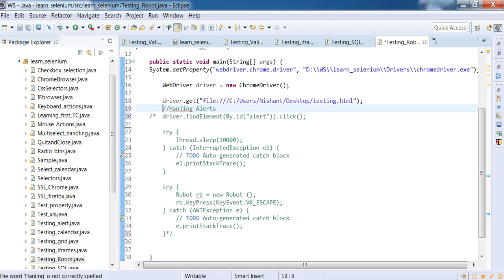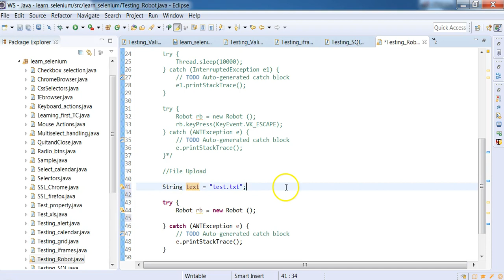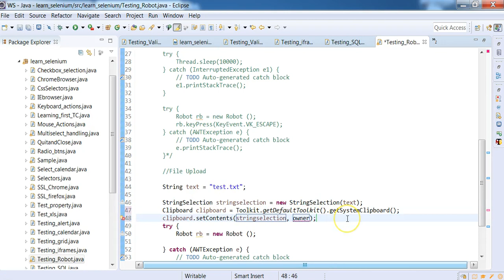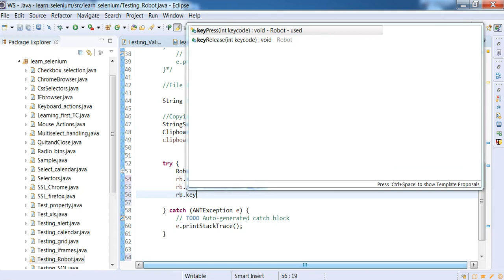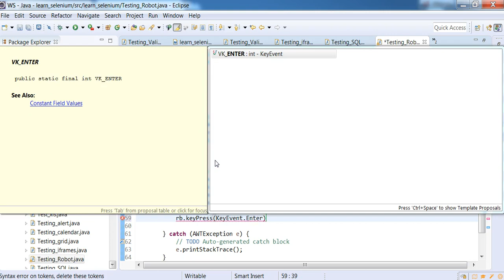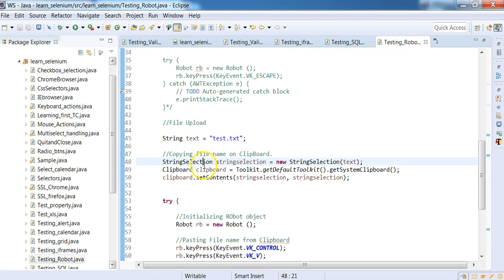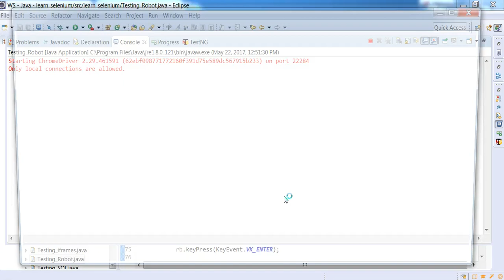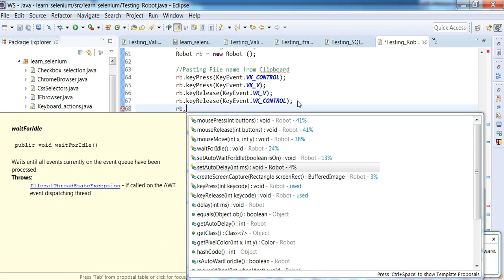Robot - Part II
Let's learn more!!

Sanely Skilled